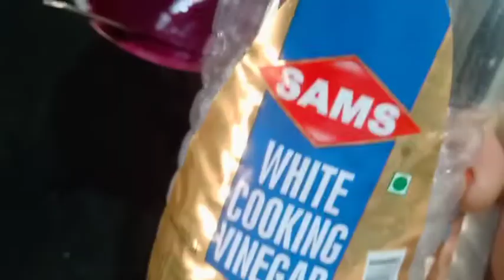Black Grapes Crush , immunity Drink and Mocktail||suprise ending||full vitamin C and A se bhara hua.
immunity drink for covid 19,
immunity drink for cold and cough,
immunity booster drink at home recipe,
immunity booster drink againstcoronavirus,
immunity booster drink at night,
immunity booster drink,
immunity booster drink for coronavirus,
immunity booster drink corona,
luke coutinho immunity drink,
covid immunity drink malayalam,
immunity booster drink for cold,
daily immunity drink,
immunity drink for diabetic patients,
easy immunity drink,
immunity drink fit tuber,
immunity drink for coronavirus,
best immunity drink for covid,
ginger immunity drink
👍👍👍👍my other food videos👍👍👍👍

and other videos on important topics